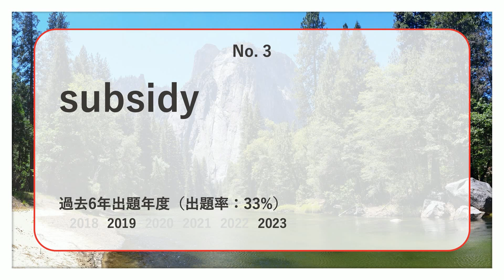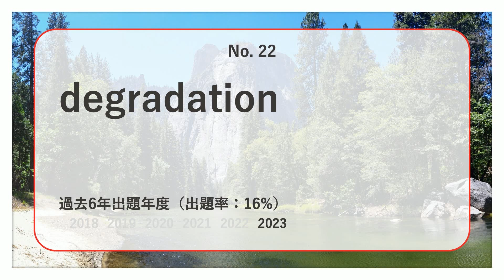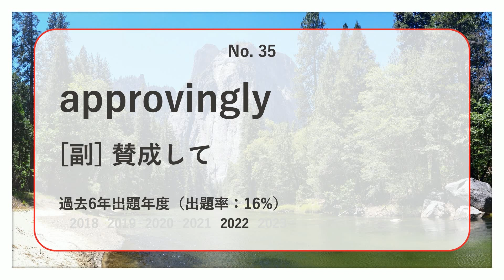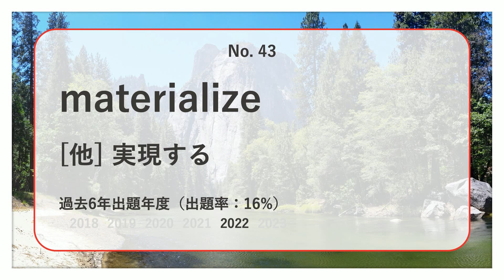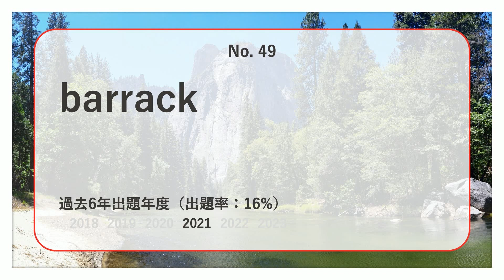【中央・共通選抜】過去最も多く出た上級英単語TOP50（2024年度入試版）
中央・共通選抜の英語入試で過去最も多く出た上級レベル英単語TOP50語を紹介します！
2022年度以降は6学部共通選抜、それより前は統一入試の問題を調査の対象としています。